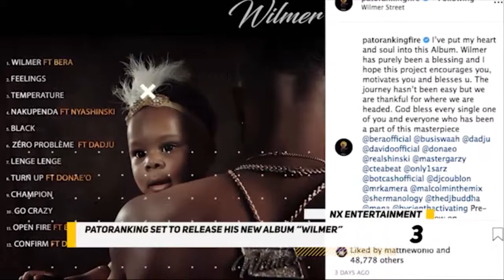NXEntertainment: Patoranking Set To Release His New Album - "Wilmer"